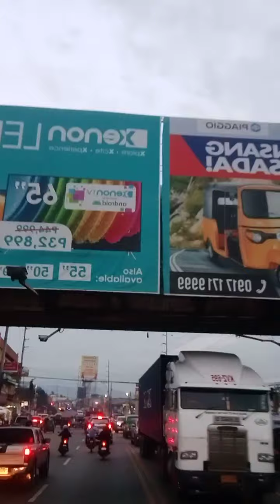Mindanao truckers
Frm cagayan de oro to villanueva cocacola